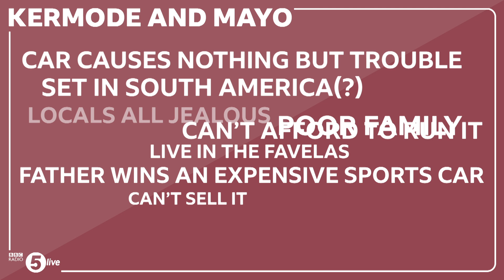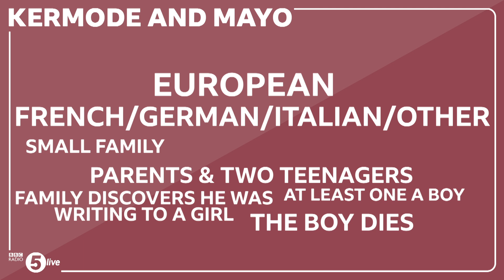WTF - 19th November 2021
Two fresh mysteries and one film (or maybe two) potentially named, in Mark's favourite feature - What's That Film?

Fridays at 2:30pm on BBC 5 live.